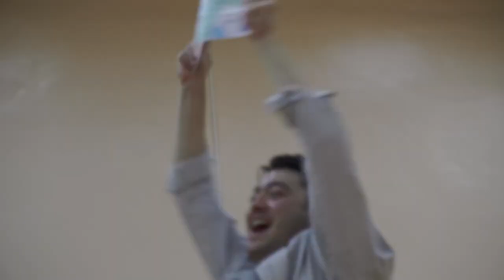Аскар Ильясов о слете подростков с ВИЧ. Нулевой пациент. ВИЧ в России.